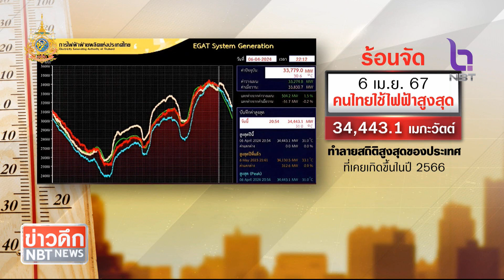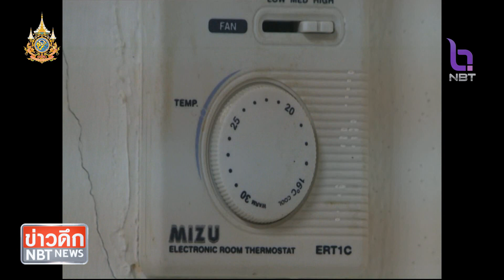อากาศร้อนจัด ทุบสถิติการใช้ไฟฟ้าสูงสุด 34,130 เมกะวัตต์ ข่าวดึก วันที่ 7 เมษายน 2567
สภาพอากาศที่ร้อนจัด ส่งผลให้อัตราการใช้ไฟฟ้าของคนไทยสูงสุดเป็นประวัติการณ์ โดยเมื่อวานนี้ มีการใช้ไฟฟ้ามากถึง 34,443.31 เมกะวัตต์ ซึ่งปีนี้มีการคาดการณ์ว่า คนไทยจะใช้ไฟฟ้าสูงถึง 35,000 เมกะวัตต์